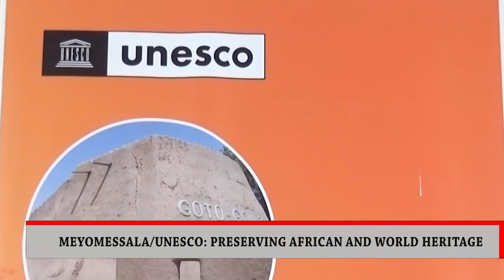MEYOMESSALA : UNESCO PRESERVING AFRICAN AND WORLD HERITAGE